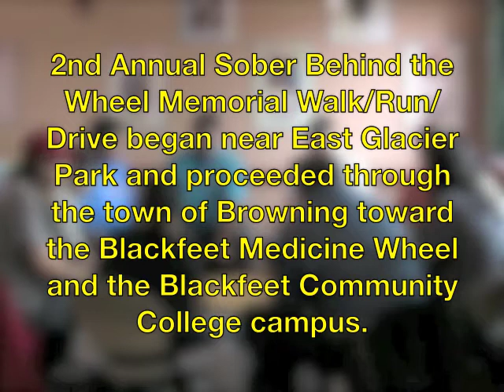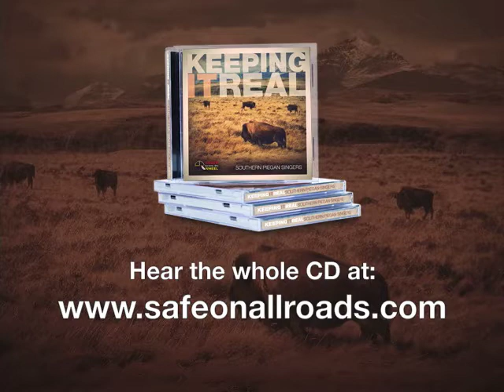Keeping It Real - Live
Anthony Yellow Owl and the Southern Piegan Singers at Blackfeet Community College. May 30th, 2010.